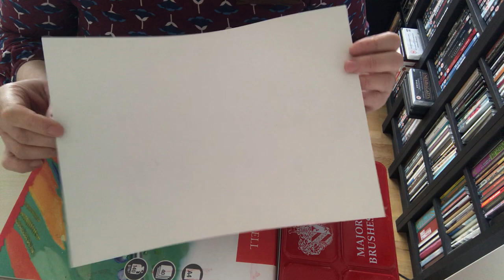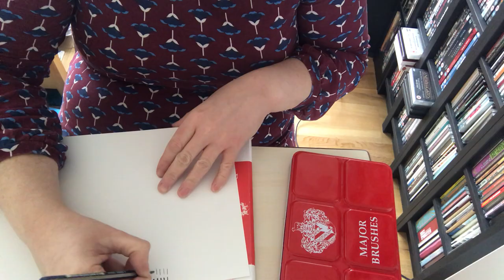Art Stars Landscapes (imagined) - session 7